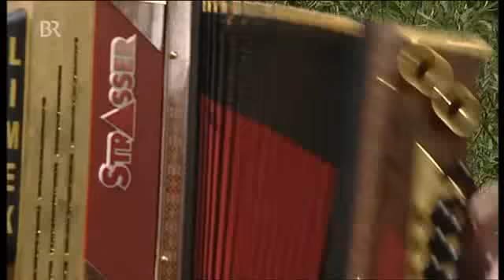Marc Pircher - Mein Herz schlägt für die Volksmusik